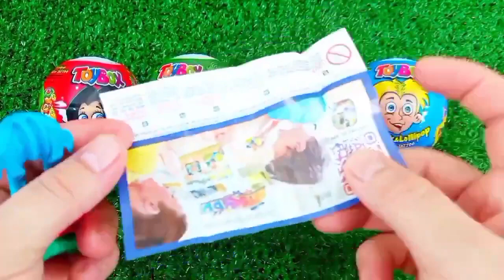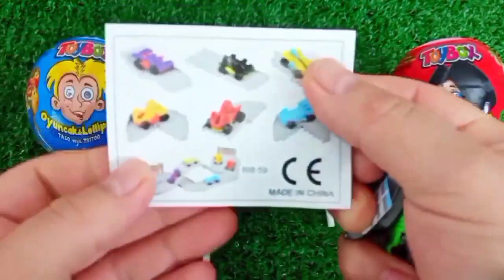ASMR RAINBOW 막대사탕과 과자! 맛있는 무지개 막대사탕ASMR Mukbang 두찜 신메뉴 스팸부대찜닭 먹방 떡볶이 튀김 치즈볼 | HIU